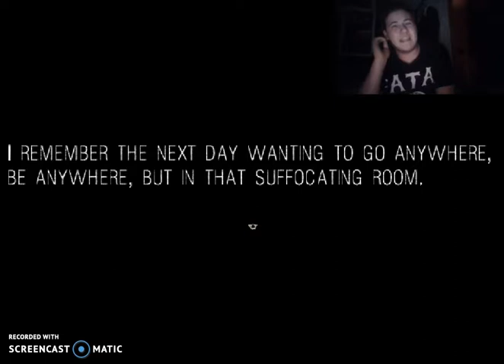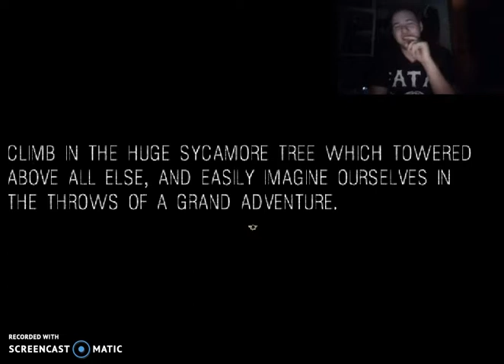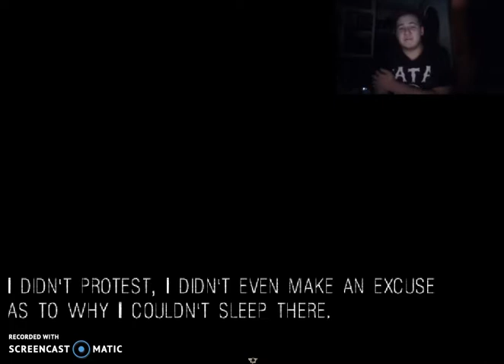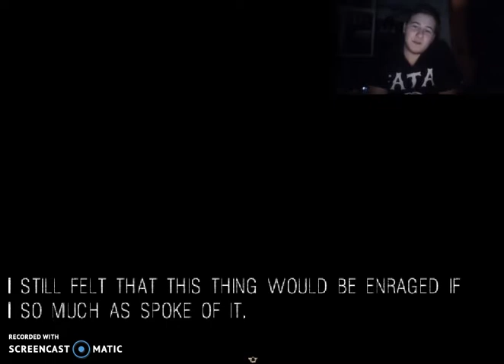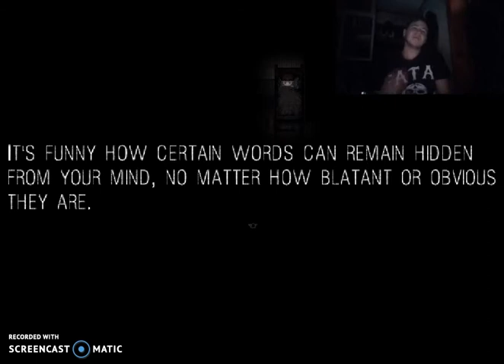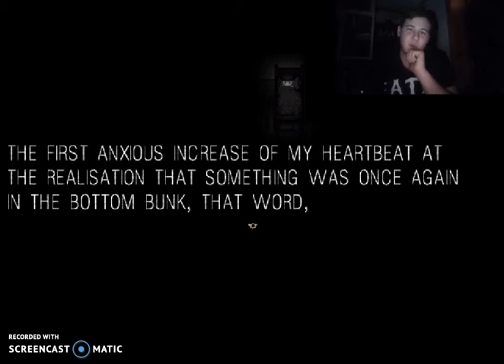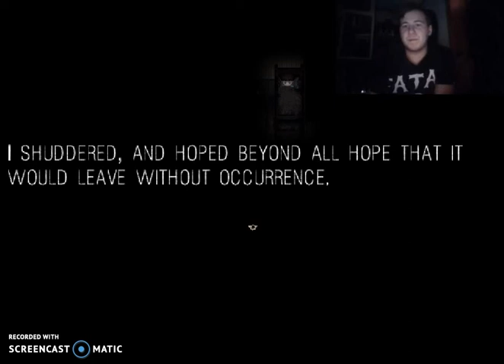It Moves Ep. 3 G G G G GHOST